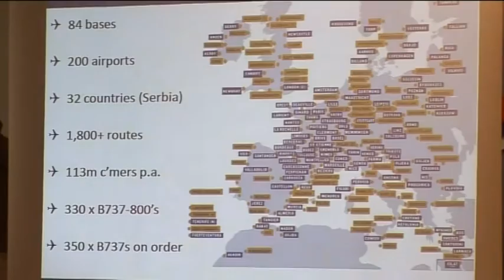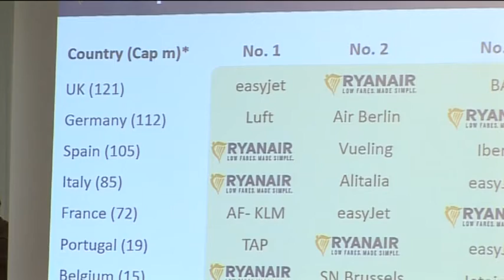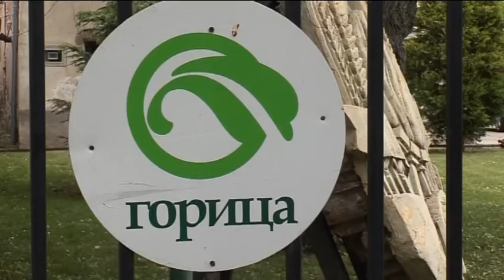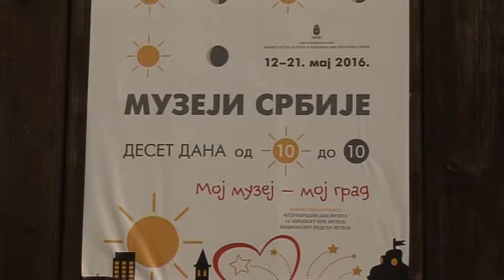MILENINO ĆOŠE 1.- pregled nedelje iz mog ugla, autor Milena Vidojković, 23.05.2016.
Pregled nedelje iz mog ugla, autor Milena Vidojković